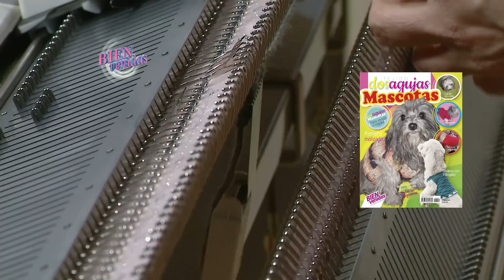Mónica Astudillo - Bienvenidas en HD - Teje a maquina un alargue y portalámpara.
Mónica Astudillo teje a maquina un alargue y portalámpara.